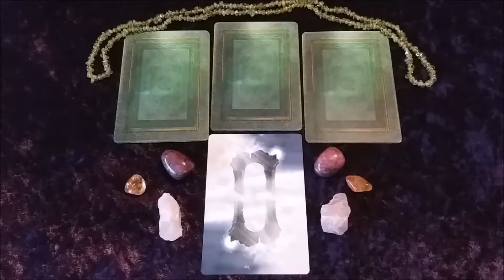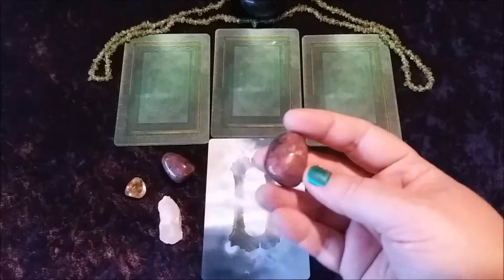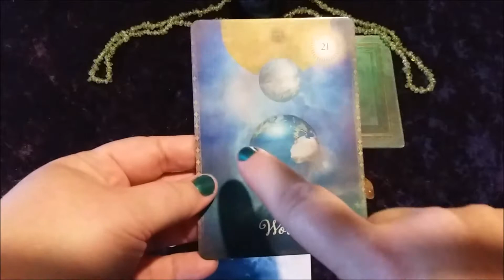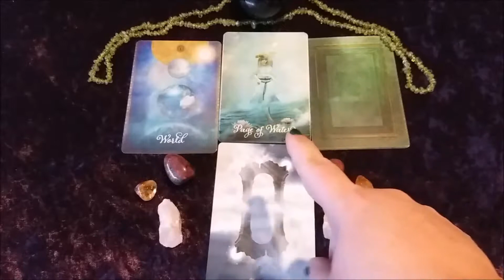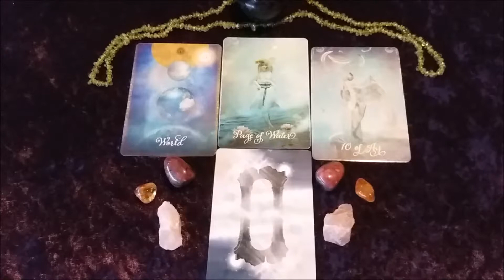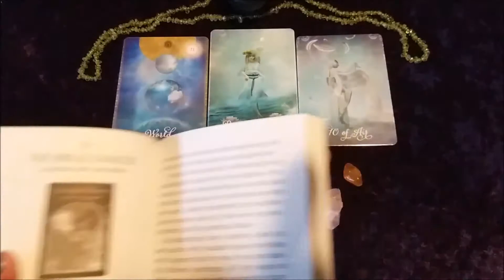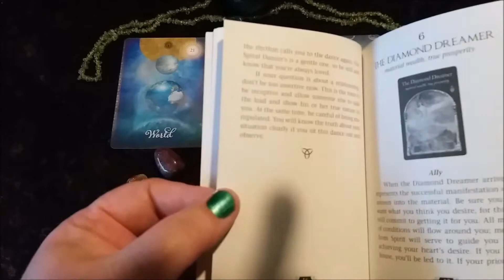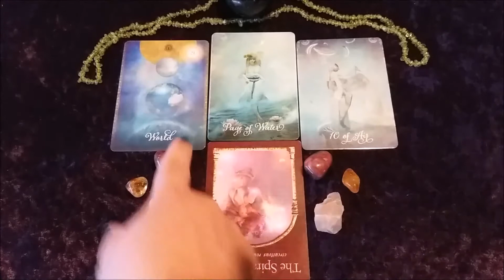Client Reading for Citrine- October 15, 2017- 3 Card Reading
Decks I use:
The Good Tarot by Colette Baron Reid
Wisdom of the Hidden Realms by Colette Baron Reid